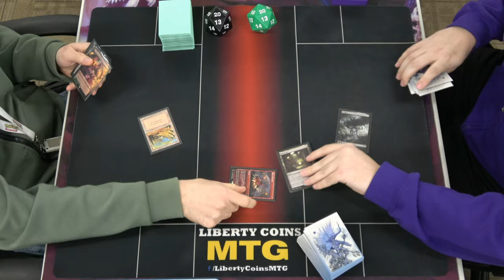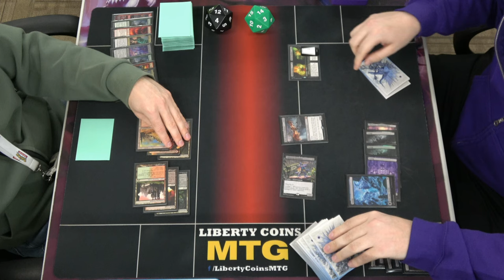Monstrous Emergence 🔴🟢⚫ vs Bloodletter Combo ⚫ | Pioneer FNM 10-11-24 | Round 3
Open Discord.